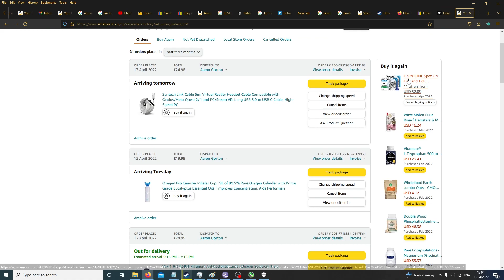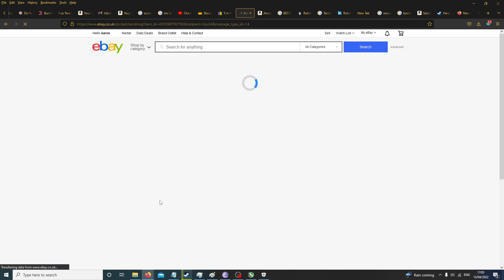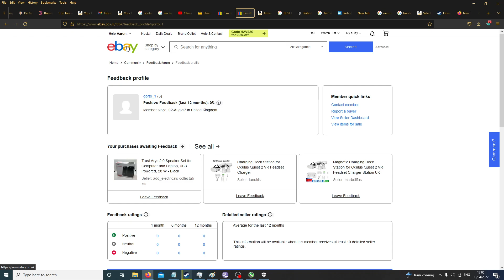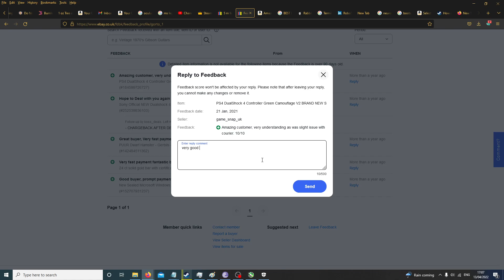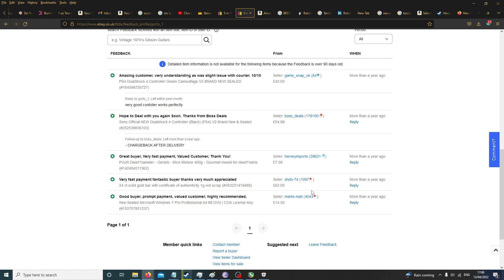Bid was for occulus quest 2 all in one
trying to buy one cheaper than the silly price of 380 with link 5m i managed to buy some ameican made usb aand bigger link cables, also hoping to get this for less than 210 highly unlikely but would be nice we will see by 10 pm tongiht